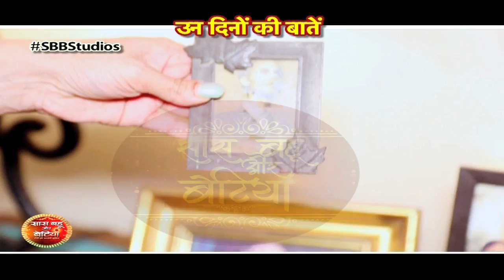Day out with Ritu Shivpuri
A tour into house and life of actress Ritu Shivpuri in this candid Dayout segment by team SBB